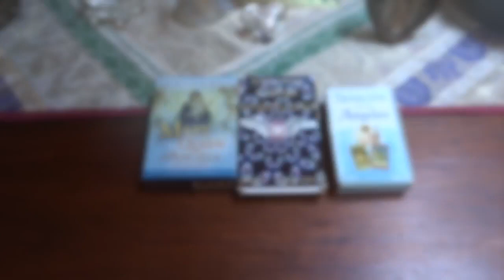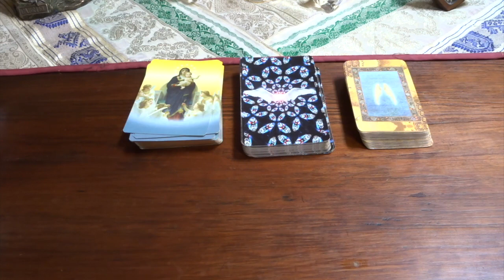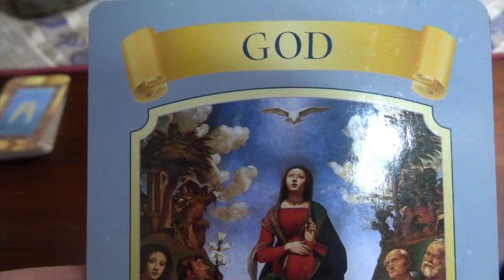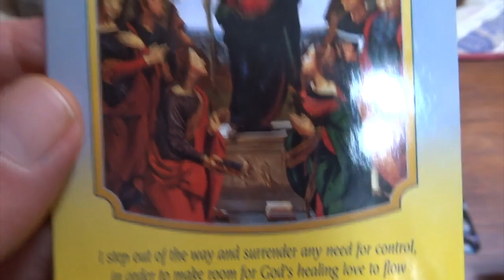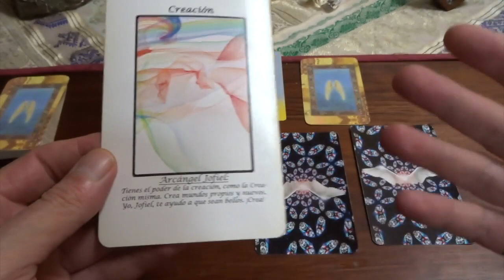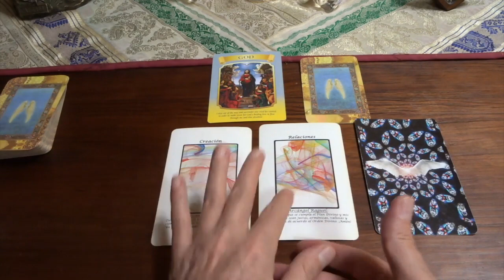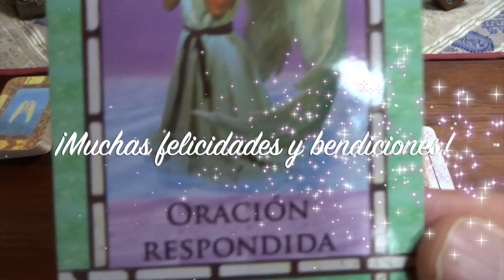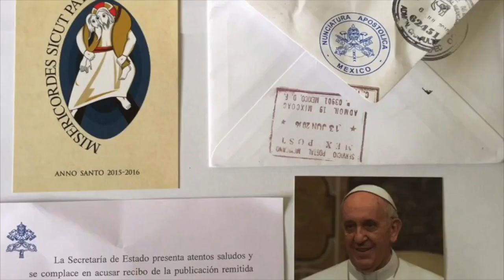Oráculo de ángeles del 11 al 17 de mayo del 2020 / Adamas - BienEstar Holístico canal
ORÁCULO O LECTURA:

Mensaje general de la Virgen María para toda la semana: Dios.
Lunes y martes: arcángel Jofiel: creación.
Miércoles y Jueves: arcángel Raguel: relaciones.
Viernes, sábado y domingo: arcángel Miguel: poder.
Mensaje adicional de los ángeles para todos nosotros, en especial, para los que cumplen años o celebran algo: oración respondida.

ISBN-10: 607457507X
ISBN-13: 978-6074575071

¡ Infinitas GRACIAs !